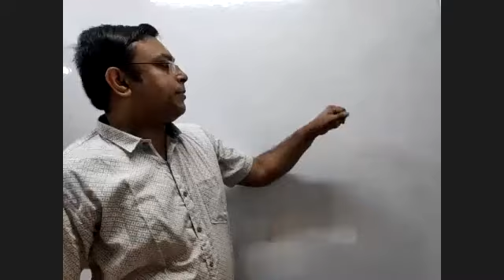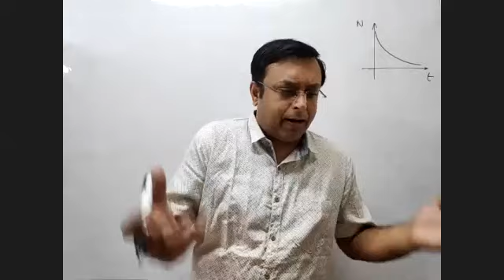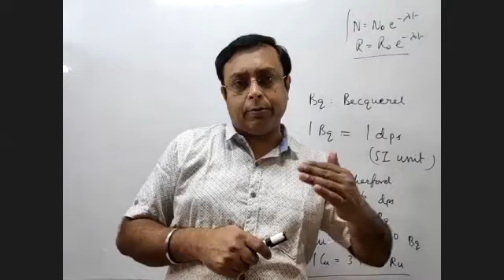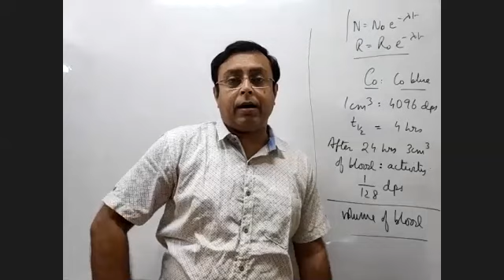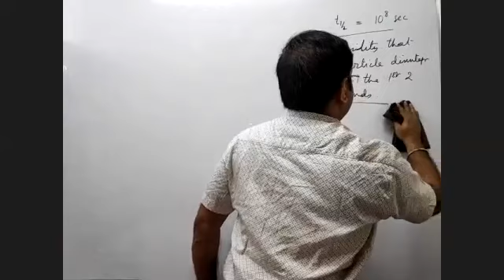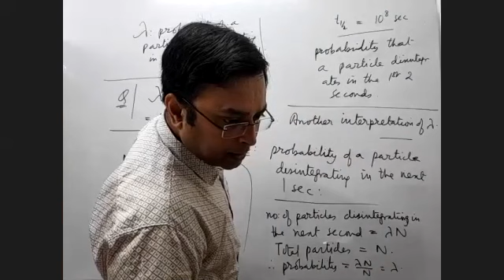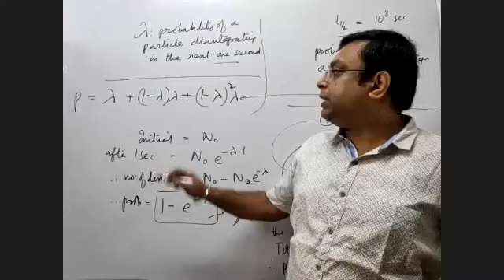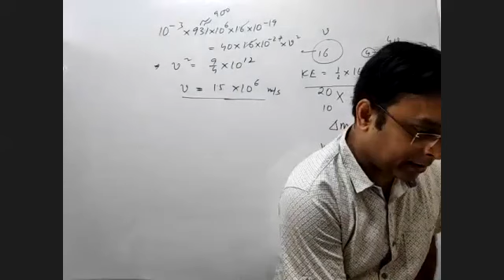07/09/2020 12th Physics : Nucleus : Rate laws : Units Bq, Ru, Ci : Uses of radioactivity